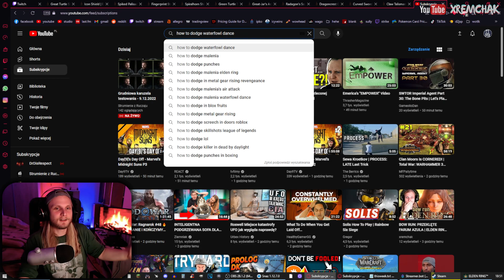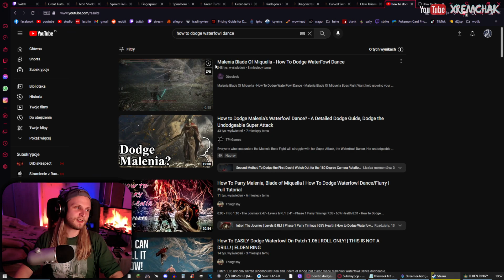BOW RUN: I AM MALENIA | ELDEN RING #37 (challenge gameplay pl)